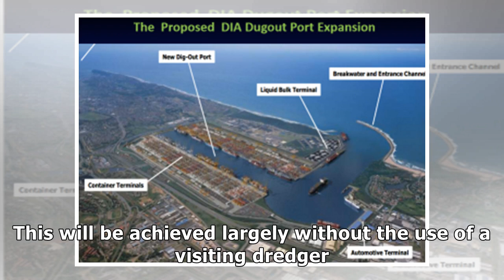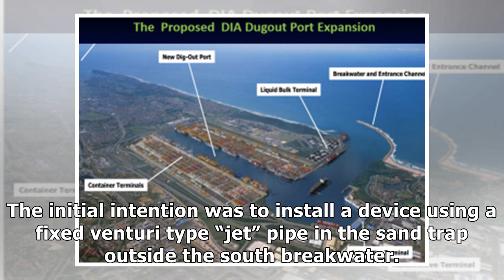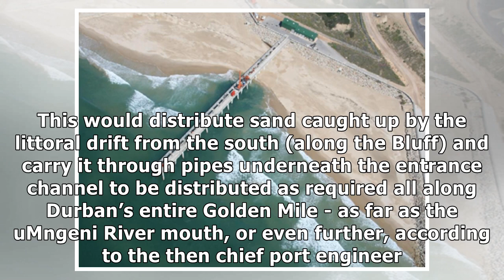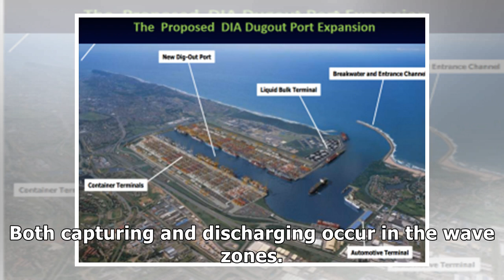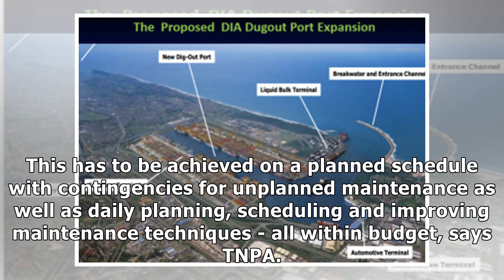Ngqura’s sand bypass system leads way | The Mercury